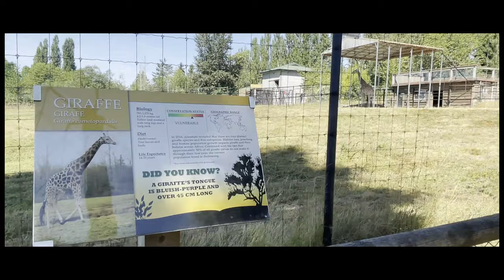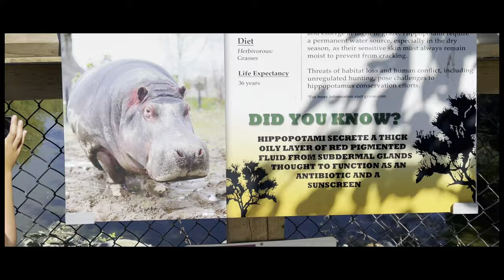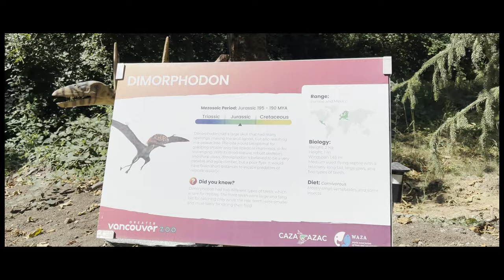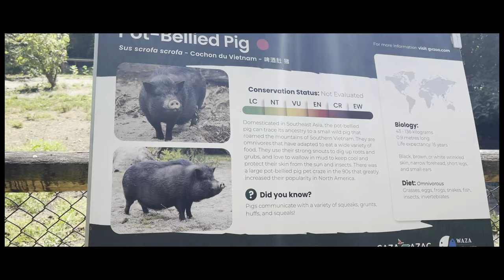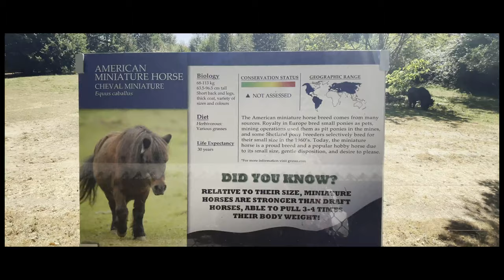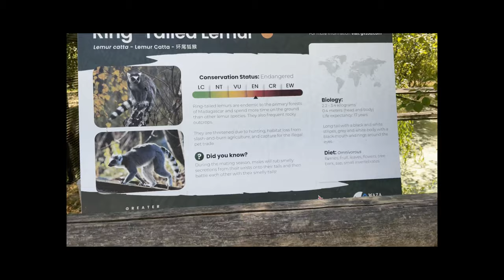GREATER VANCOUVER ZOO | ALDERGROVE, BC | CANADA | CLICK HD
The Greater Vancouver Zoo is a 49-hectare zoo located in Aldergrove, British Columbia, Canada. The zoo was established in 1970 as the Vancouver Game Farm. Great place to spend a day with the family.

I hope you all like and enjoy it.